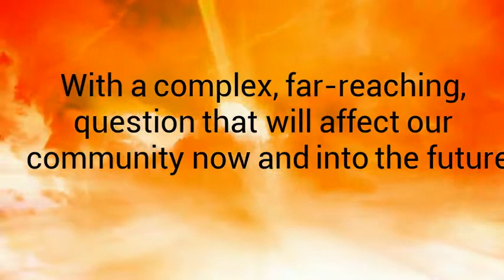Noosa Community Jury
In a Queensland first, Noosa Council is using a community jury to find a way forward in a complex and far-reaching issue ...how to reduce the mountain of organic waste that pollutes the shire and goes to landfill.  This innovation in local democracy is a partnership between Noosa Council and the newDemocracy Foundation.